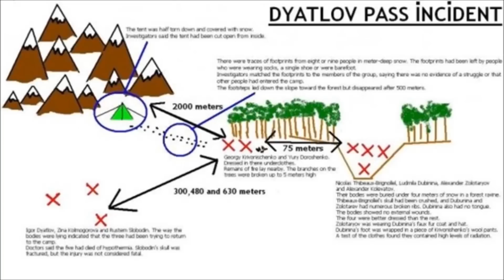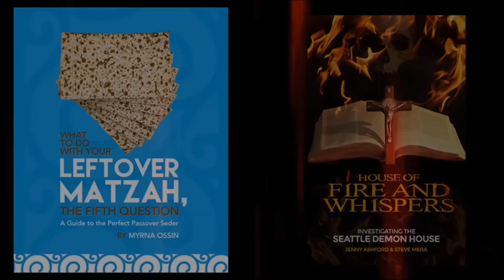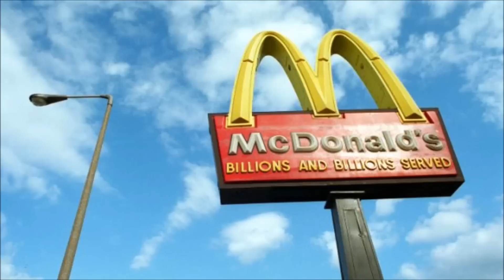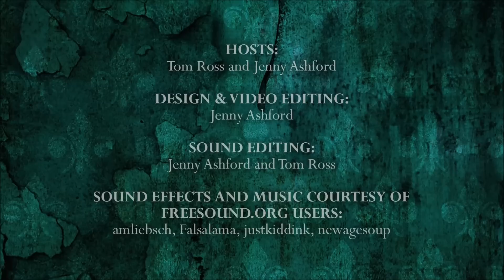Episode 28 - The Dyatlov Pass Incident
In 1959, in a remote area of the Ural Mountains in Soviet Russia, the bodies of nine hikers were discovered under very unusual circumstances. Bizarre details of the scene, such as oddly cut tents, lack of clothing, unexplained injuries, radioactivity, reported fireballs in the sky, and various other anomalies have inspired countless conspiracy theories about what happened to the unfortunate young people, ranging from secret KGB weapons testing to an alien encounter to tribal murder to an attack by the fearsome Russian Yeti. On this episode of 13 O’Clock, Tom and Jenny delve into the mystery of the Dyatlov Pass Incident, discussing the various theories and trying to recreate a plausible scenario that could account for all the strange clues found at the site of the tragic deaths.